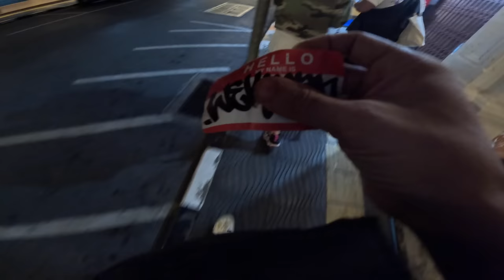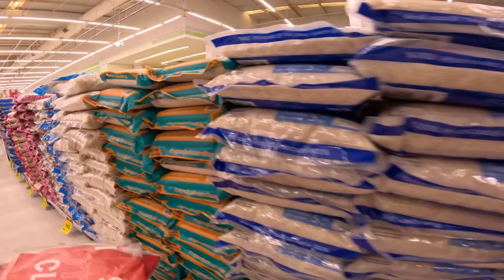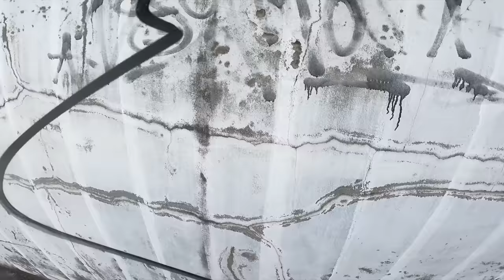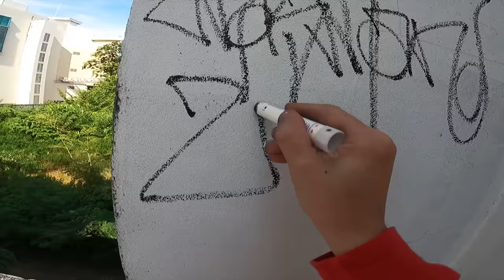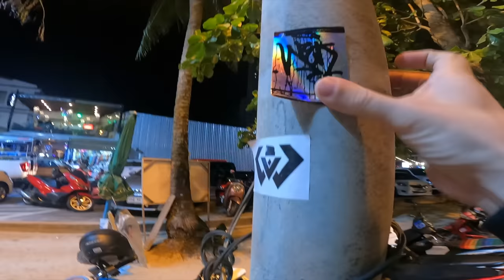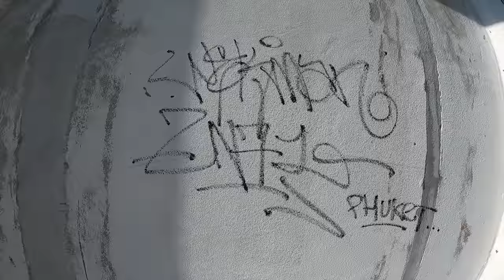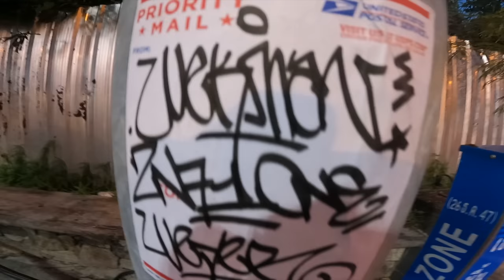Graffiti patrol pART93 New Year in Thailand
The first video from the trip to Asia. Thailand Phuket. A couple of graffiti pieces, tags in the city and lifestyle